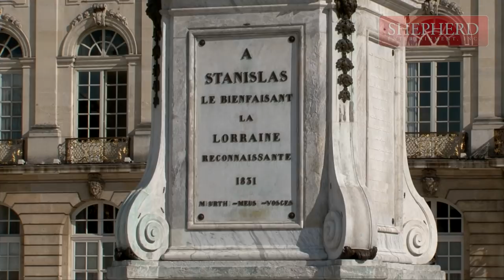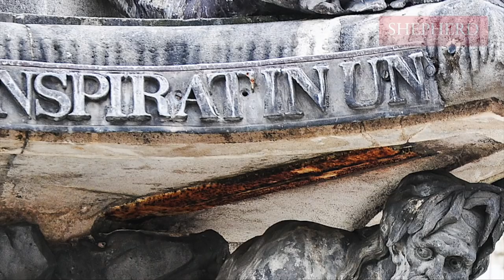Nancy Places (France) Vacation Travel Video Guide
Nancy, the temporary residence of a king without a kingdom, but with nice places.